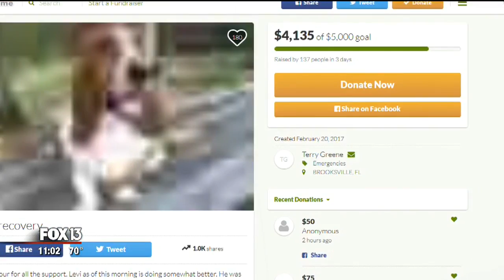Deputies shoot man after he stabbed dog 32 times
Terry Greene's basset hound, Levi is recovering at a Hernando County vet's office. Levi was the victim of a scary attack.

Monday morning, the 6-year-old canine found himself being stabbed by a crazed man with a knife in one hand and a tire iron in the other, after bursting through Terry Greene's back door.